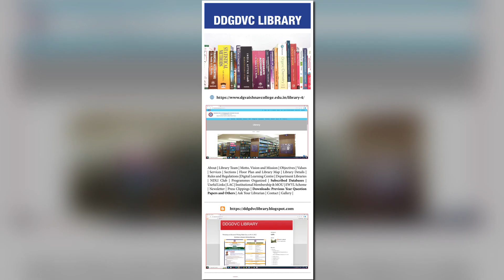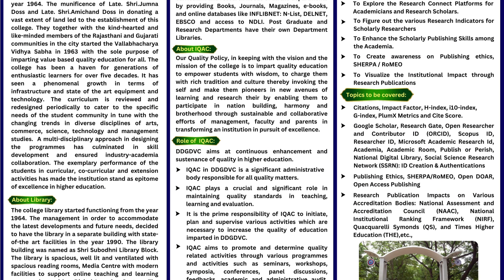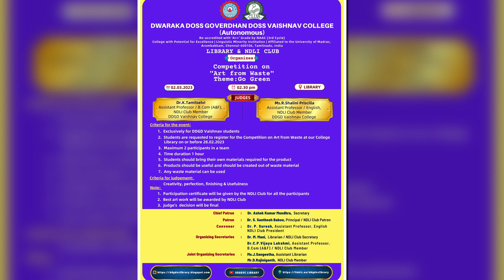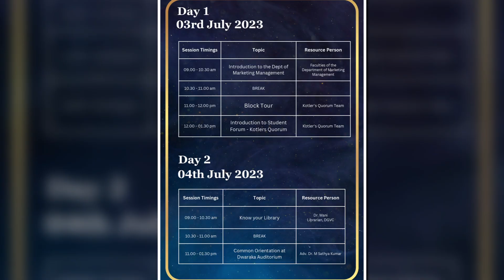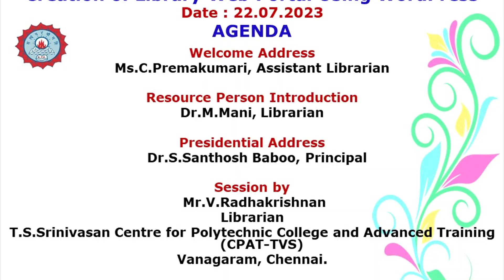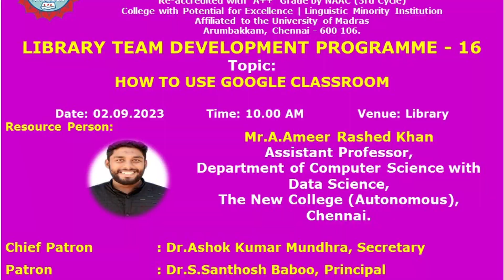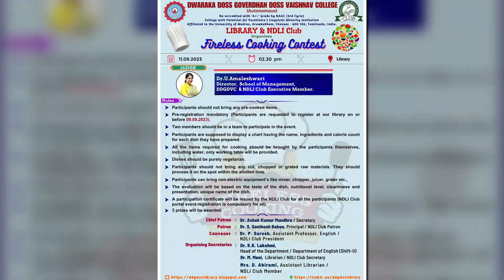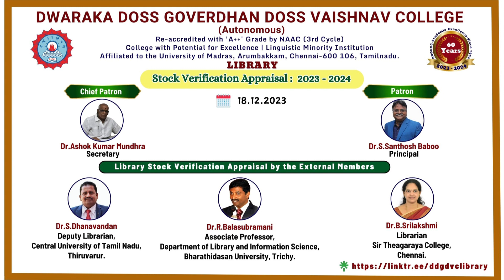Dr M Mani Librarian 2023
Dr.M.Mani Librarian 2023 Activities
Down the Memory Lane 2023